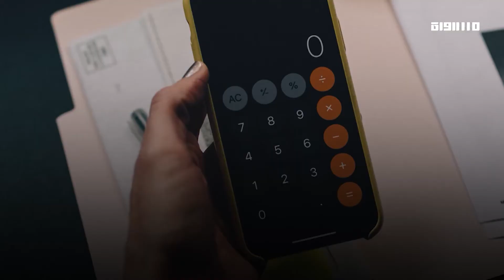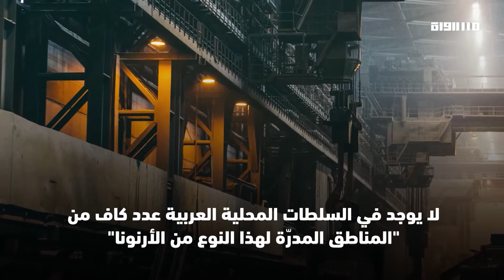بانوراما مساواة: أحياء منكوبة بشبح الهدم في اللد...ونصف العائلات العربية بلا أمن غذائي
16/02/2022
أهلًا بكم في بانوراما هذا اليوم وجولة جديدة على الأخبار؛
لا مناصَ من التضييقِ الإسرائيليّ على كلِّ ما هو عربيّ، أفرادًا كانوا، أو أرزاقًا أو بيوتًا! في اللدِّ، العشراتُ يخشون من نكبةٍ جديدة، فشبحُ الهدمِ قائم، وفي النقبٍ، مواشٍ تقطعُ حكومةُ إسرائيلَ طريقَها، فعينُ المستوطنُ على كلِّ شبرٍ في البادية، وفي العمومِ مجتمعٌ عربيٌّ يواجه فقدانَ الأمنِ الغذائيّ، وهو أدنى مستوىً تُوفره أيُّ سلطةٍ في العالم لمواطنين تحكُمُهم وتتحكمُ فيهِم!... إلى أبرز مِلفاتنا

أحياء منكوبة بشبح الهدم في اللد
نصف العائلات العربية بلا أمن غذائي
مطالب بإعادة التسهيلات للامتحانات
اللد: عشرات البيوت المهددة بالهدم في الأحياء العربية والمواطنون يخشون نكبة أخرى
تقرير: انعدام الأمن الغذائي لدى 42 بالمئة من العائلات العربية في ظل غلاء المعيشة
مطالب بإعادة تسهيلات امتحانات البجروت للطلاب مع استمرار انتشار الجائحة والحجر الصحي

اللجنة المالية في الكنيست تناقش رصد مليار شيكل للعرب في المدن المختلطة والتاريخية

الصحة الإسرائيلية: 20340 إصابة جديدة بكورونا واستمرار ارتفاع عدد الوفيات جراء الإصابة

فداء شحادة - عضوة بلدية اللد
فروقات صارخة في مدخولات السلطات المحلي
سيكوي: مدخولات الأرنونا التجارية في البلدات اليهودية أكبر بـ 8 أضعاف من العربية
مروه صالح - مركزة تطوير اقتصادي في جمعية سيكوي افق

عايدة توما سليمان - عضوة كنيست عن القائمة المشتركة

د. شرف حسان - مختص في علم الاجتماع والتربية - ناشط ورئيس لجنة متابعة قضايا التعليم العربي
حرب على أرزاق مربي المواشي في النقب
مربو المواشي يرفضون أوامر السلطات بإلزامهم في نقل المواشي بالشاحنات

ايمان خطيب ياسين - عضو الكنيست عن الحركة الاسلامية القائمة العربية الموحدة

د. مازن ابو صيام - طبيب بيطري ومسؤول منتدى السلطات البدوية في الجنوب
توثيق لاعتداءات المستوطنين في الشيخ جراح وسلوان تلقى تفاعلا على صفحات التواصل
شفاعمرو: حملة ساخرة على دعوة إم ترتسو لإحياء "التاريخ اليهودي" في المدينة

Downlink frequency -  الترد :
12645 MHZ

Polarity  - الاستقطاب:
Horizontal

Symb.Rate - معدل الترميز:
27.500  MS/s

FEC - تصحيح الخطأ :

5/6

DL: 11958 H
SR: 27500
FEC: 5/6

48_#
‫#‏فلسطين_٤٨‬
‫#‏فلسطين_48‬
‪falasteen_48#‎‬
‫#‏عرب_٤٨
‪‎arab_48#‬
‫#‏تواصل‬
‫#‏اكسر_حصارك‬
‫#‏بلشنا_نرجع‬
‫#‏شعب_واحد‬
 ‪#‎mosawah‬
‪#‎Equality‬
‪#‎égalité‬
‫#‏مساواة‬
‫#‏حق‬
‫#‏عدالة‬
‫#‏تساوٍ‬
‫#‏تعادل‬
‫#‏تماثل‬
‫#‏تسوية‬
‫#‏معادلة‬